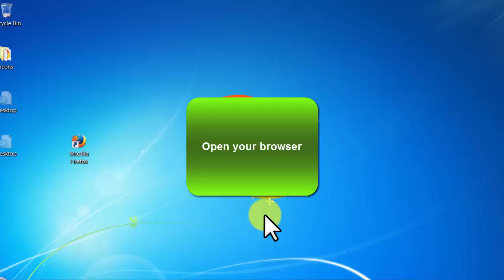Creative Commons - video 17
More Details:
Fad Diet SOS

"Losing Wieght niche" is one of the most profitable niches on the internet.

Many people want to lose their weight and are always searchs about guides and tips to stay fit and maintain their shape.

Promote this niche and start making money instantly. This is a very converting landing page

You can get visitors on this landing page from paid sources, social networks or search engines,your site .

After completing an offer or downloading an app, visitors will be redirected to a very effective weight loss diet plan zip file. It will help everyone looking to lose weight with step by step and well explained diet plan.